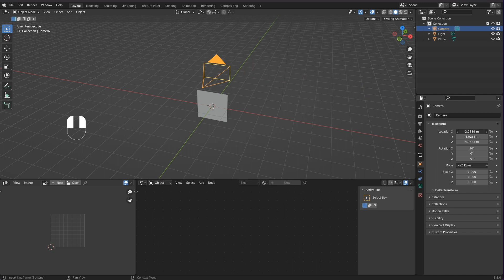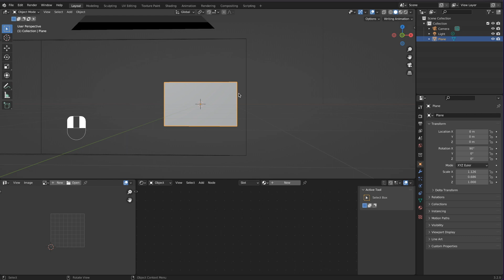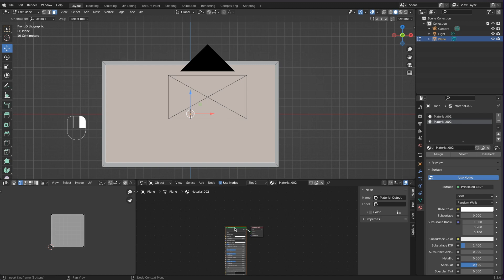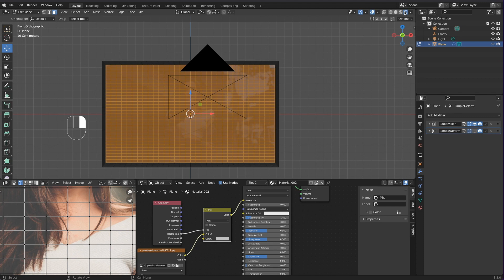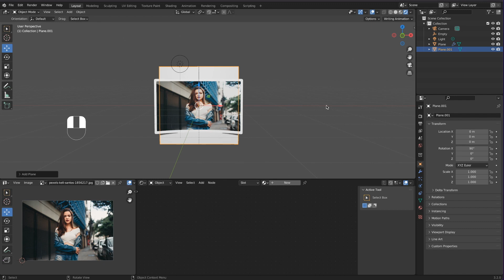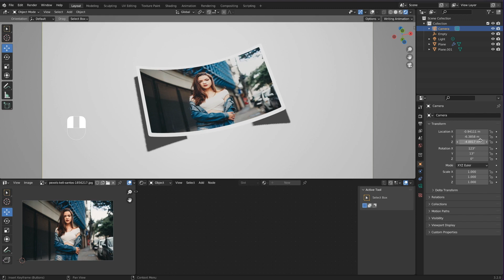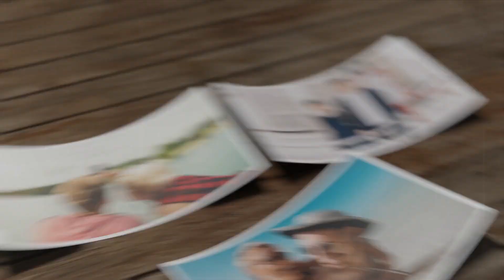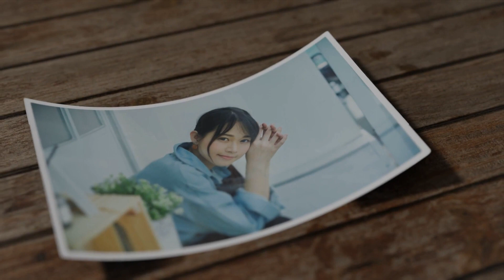AE 「blender 3」チュートリアル44 3D curved surface in Blender EEVEE | 3D曲面 Photo Slideshow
4K スライドショーの作り方 56    効果  | CC Particle World・Transition・被写界深度